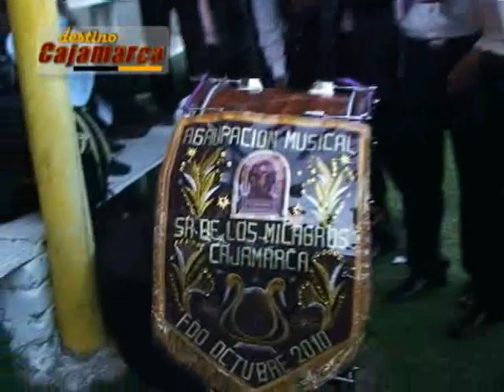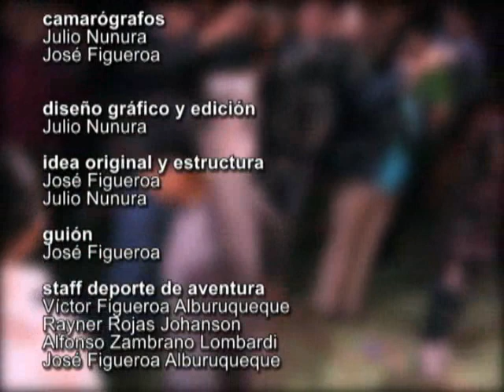Bandas típicas 02